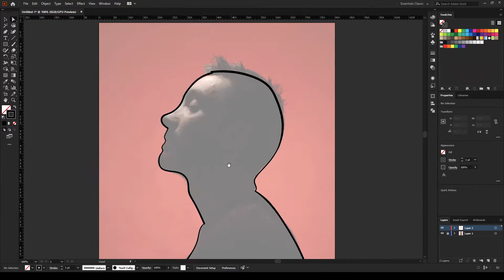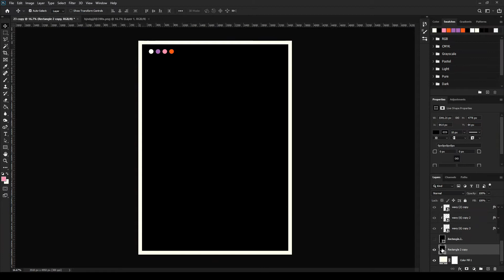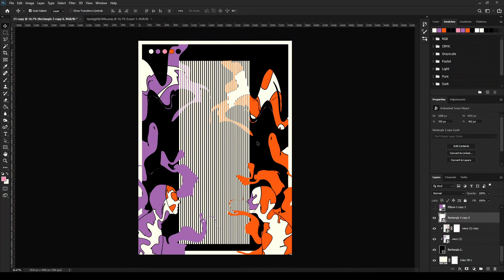Stylised Poster Design - Battle Cry | Photoshop Speed Art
Process video for my retro cartoon-esque poster series of daily design challenge for the month August'20. Software used Adobe Photoshop and Illustrator.

You'll find  exclusive content, work in progress and all the Posters that I'll make and have made so far on my Instagram page